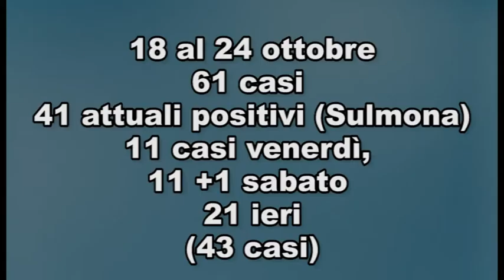A REFERTO 61 CASI, IMPENNATA PREOCCUPANTE SCREENING NEL FINE SETTIMANA